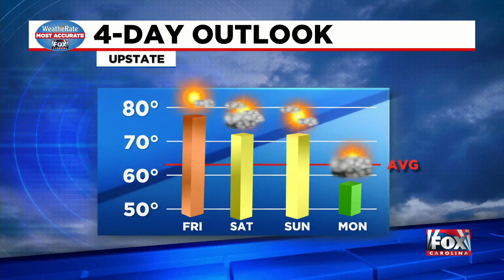Weather update from FOX Carolina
Sunny today, clouds return this weekend.